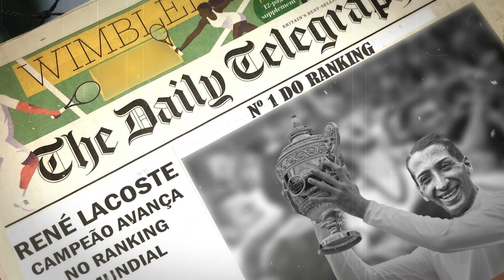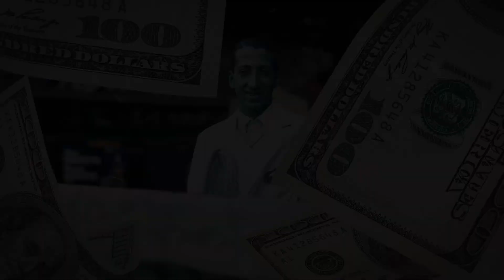Nem o Pai Dele Acreditava, Mas ele se tornou um campeão nas quadras e nos negócios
🚨🎥Precisa de um vídeo como esse?
René Lacoste, um lendário tenista Francês que mesmo desacreditado no início de sua carreira, transformou-se em um campeão nas quadras, e graças ao seu estilo peculiar de jogo, que exibia movimentos nunca vistos em quadra, foi apelidado de “Le Crocodile”, ou “o crocodilo”...um apelido que no início poderia ser considerado uma piada de mau gosto, mas René capitalizou seu apelido transformando-o em um negócio de bilhões. Mas como o apelido de crocodilo surgiu? E como René, que não era considerado um bom tenista nem por seu pai, conseguiu se tornar um campeão nas quadras e nos negócios?